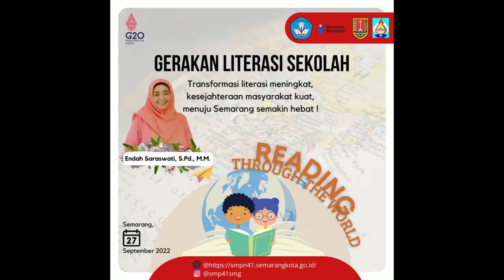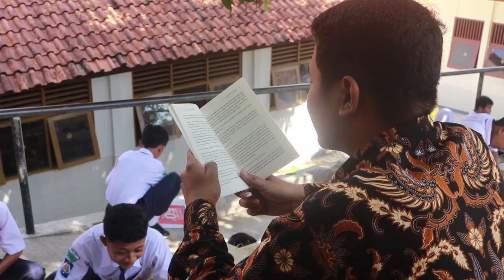GERAKAN LITERASI SEKOLAH SMP N 41 SEMARANG TAHUN 2022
Mendukung program literasi serentak Kota Semarang pada tanggal 27 September 2022, dengan tema "Tranformas Literasi Meningkat, Kesejahteraan Masyarakat Kuat, Menuju Semarang Semakin Hebat".
SMP N 41 Semarang mengembangkat tema tersebut menjadi "Reading Through The World" sebagai pengembangan Kebhinekaan Global yang termasuk dalam dimensi Pelajar Pancasila.